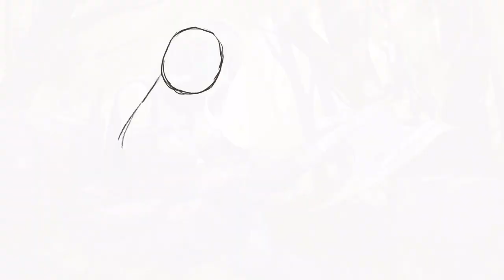The Axe | ProCreate Painting Progress video | A Navigavi Character fanart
Navigavi, an artist that you can find on twitter and instagram, or here in the description below, has always been one of my biggest rolemodels and inspirations.
I knew that I want to draw one of his characters and now I finally found the time to draw his girl "The Axe".
I love her easygoing appearance and how she is still a strong woman that is able to wield a massive axe.
It's the progress from start to finish.
As you can see her face and especially her mouth changed a lot throughout the progress...I struggled a lot with the smiling face.

If you got questions please ask me on twitter or instagram.